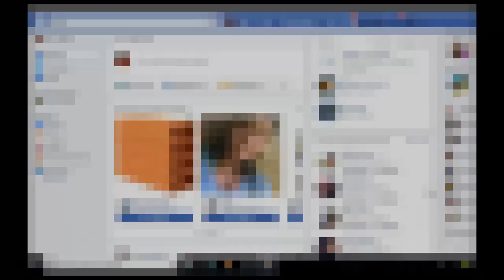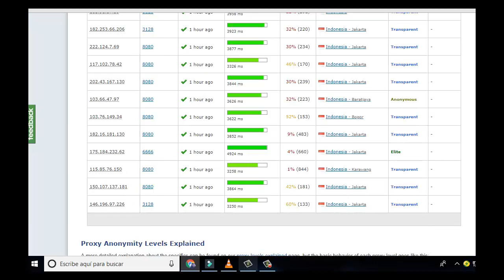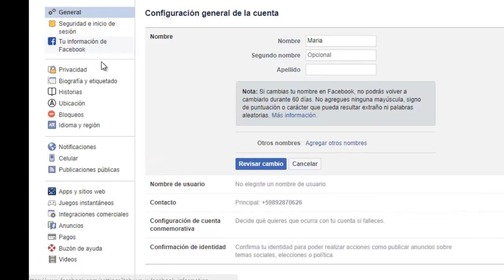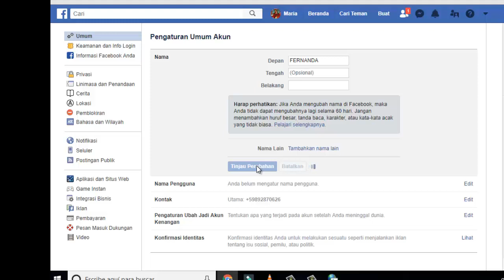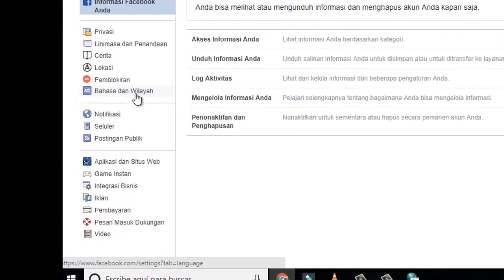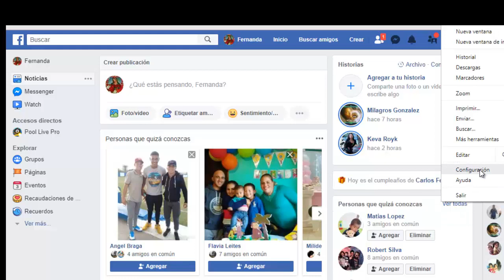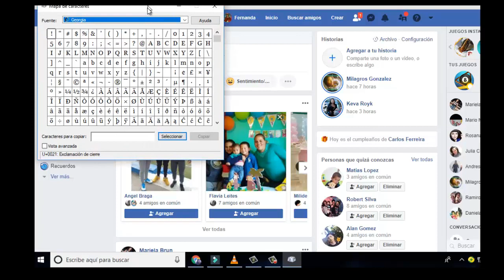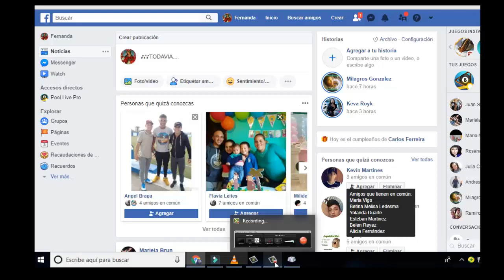PONER UN SOLO NOMBRE EN-FACEBOOK-TAMBIEN PONER- CARACTERES-SIMBOLOS(2019)